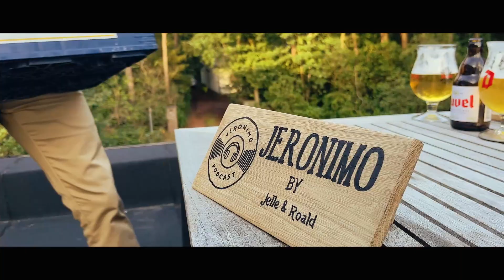RENOVEREN of NIEUWBOUW, Elektrische VERWARMING, POLITIEK engagement - Jeronimo Ep. 21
Stefan Poortmans is mede eigenaar van Masterwatt België. Masterwatt is gespecialiseerd op vlak van elektrische verwarmingen. Stefan geeft tips op gebied van energieverbruik voor nieuwbouw of renovaties. Hij is ook enkele jaren actief geweest binnen de politiek en vertelt ons hoe je jouw focus kan behouden.

Roald en Jelle nemen jullie mee op een avontuur naar de business wereld in België. Ben je benieuwd naar hoe bepaalde bedrijven hun business runnen? Ben je benieuwd naar de drijfveer achter de personen die hun eigen bedrijf hebben?